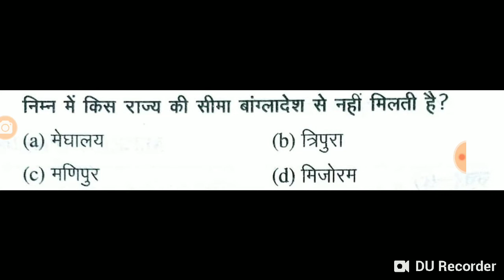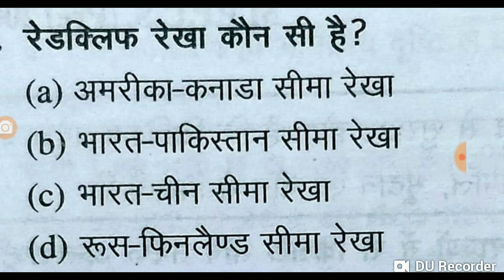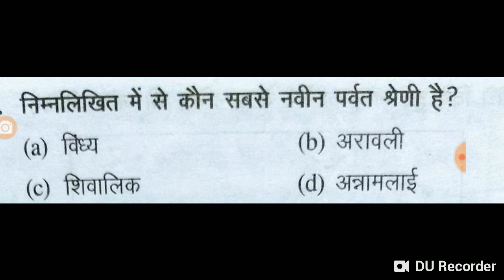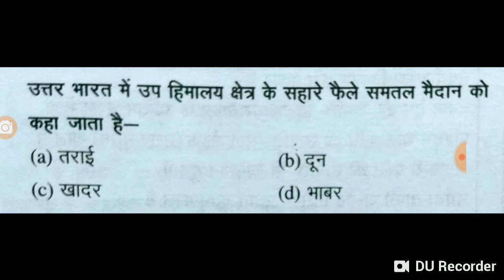Geography test 1